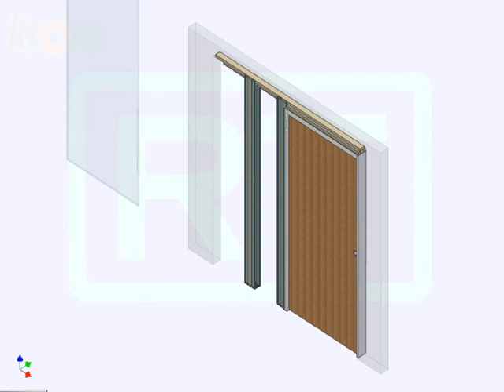Futura Pocket Door installation video.wmv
This shows how easy it is to install Hafele's Futura Pocket Door system - using the HAWA Junior 40 / 80 hardware.